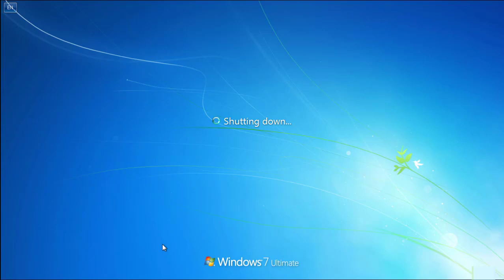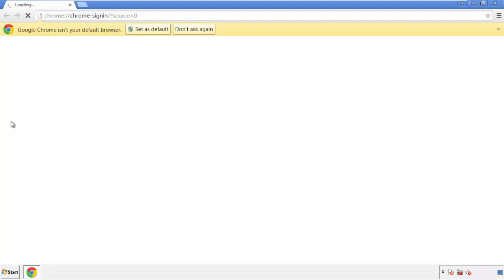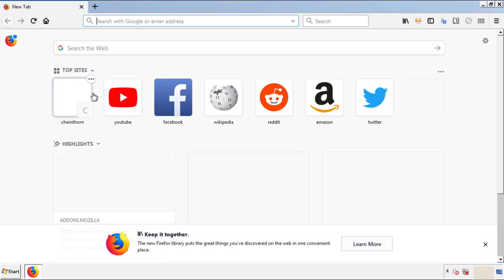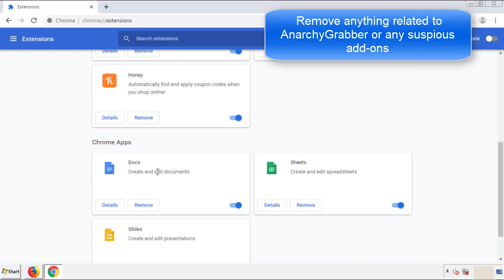AnarchyGrabber Trojan Removal Guide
This video will show you how to remove AnarchyGrabber from your computer.